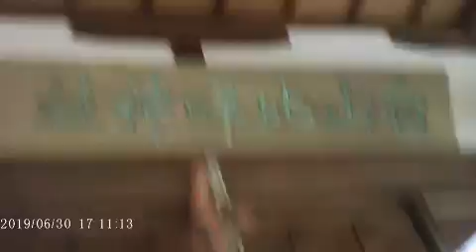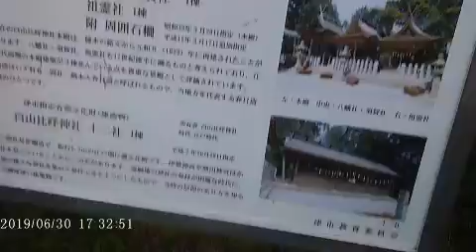古里散策＋参拝シリーズ 津市白山町 倭白山比咩神社 夏越の祓え 2019年6月30日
何度も御参りしている地元の社　初詣以来半年ぶりとなります。倭というのはこの辺の土地字名。こちらで夏越の祓えをしているのを数年前たまたまこの時期に訪れて知りました。たまたまでしたがそれも何かの縁。

　夏越の祓えはどこの神社でも必ずしているというものでは無く、直近の神社には無かったので子供の頃は知らず、高校の古文に出てきて知った位のものです。

00:00　国道165号東から西ヘ、グリーンロードと交差する所から裏道に入ります。市道ですが長い直線。

03:20　駐車場ヘ

04:20　参道ヘ

07:11　5時のチャイム　津市全域共通

07:30　石段登ると茅輪があります。

10:39　茅輪潜ります。左→右→左

12:20　参拝

13:20　境内社　風の宮、稲荷様、若宮八幡宮遙拝所

16:00　裏手に廻って　本殿→八幡・須賀社→祖霊社、石柵　3棟並び建つ文化財指定の建築

20:31　龍のように幹がのたうつ杜松の木

21:08　文化財指定の十二社

22:04　香良洲社遙拝所、皇宮遙拝所

23:16　山の神

24:28　裏参道はぬかるんでいたので踏み込まず。冬には通った。

24:53　建て替えられた境内社　気多社

25:24　伊勢神宮遙拝所

27:50　三重の七白山社開祖にあたる円乗坊様の墓(分骨)　お坊さんが何故神社をと思われるかもですが、神仏習合の修験道を修められた山伏的な方でした。だから三重の七白山社の中にはこの辺りの修験道の聖地になっている「伊勢山上行場」の中にあった「飯福田白山比咩神社」が含まれていました。(今は明治の合祀令で廃され近くの「蘭宇気白(あららぎうけはく)神社」に移っている)

29:15　帰途につく。足元にちびガエル。

34:35　入口脇の山の神　こちらは初瀬街道青山峠の途中に祀られていたものを、国道開通で通る人がいなくなる事を案じて山から降ろしここに移したものです。

35:10　車に乗る。来た道をなぞって帰ります。

40:40　スーパーに寄り道…

こちらのグーグルマップマーカーにも何度も投稿しましたがならず者に程なく消され、数カ月前にリセットされています。